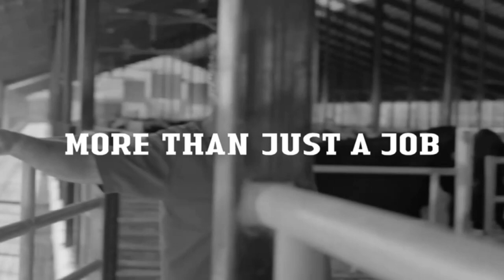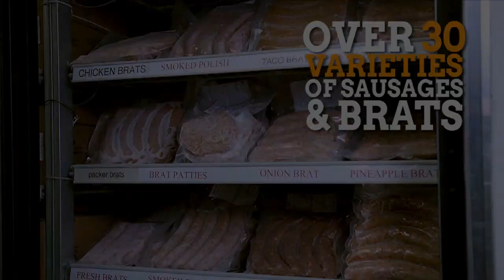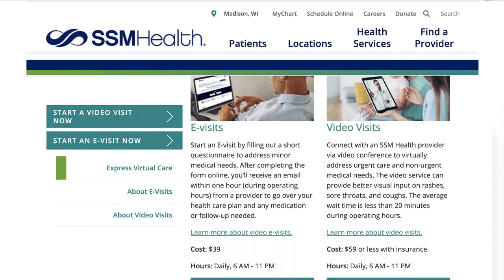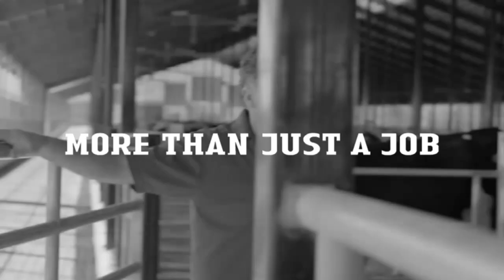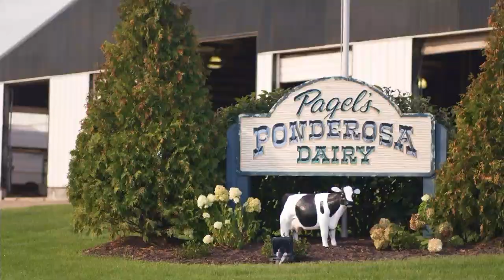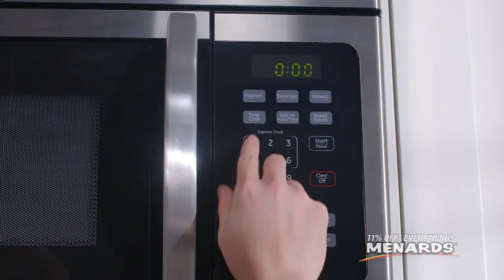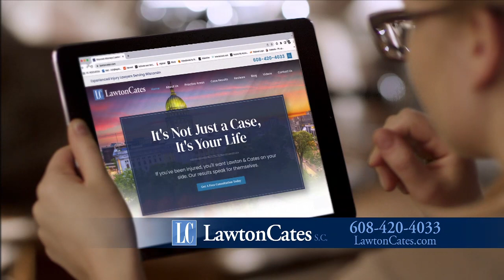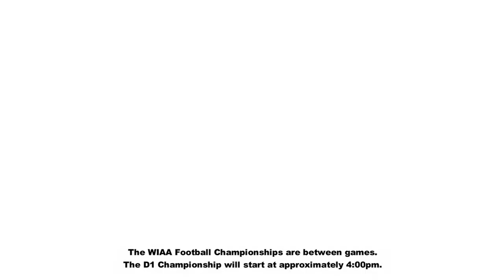Waunakee v Badger WIAA 2023 State Football